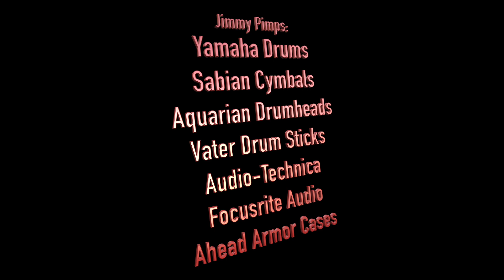Trampled Under Foot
Playing Led Zeppelin always reminds me of being a kid and playing in my room every day after school. Every day!!! Bonham was a driving force on this record. Once again, I removed the original drums and recorded mine. I tracked them in the same style with distant mics. Very little EQ and Compression. Trying to just let the drums speak. I snuck in my '76 Supraphonic in homage to Bonzo.